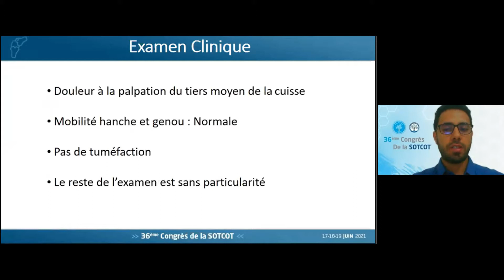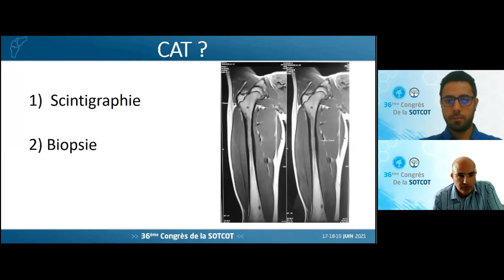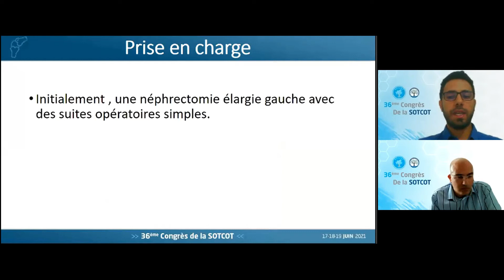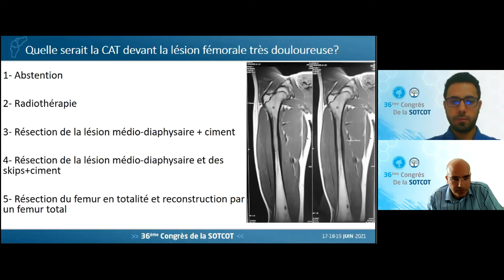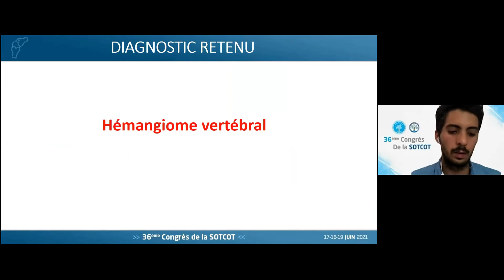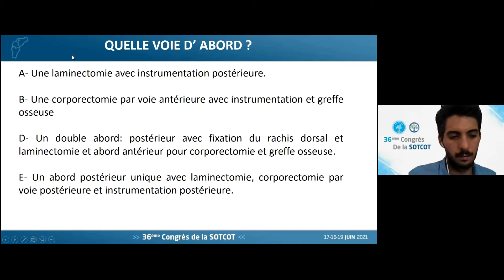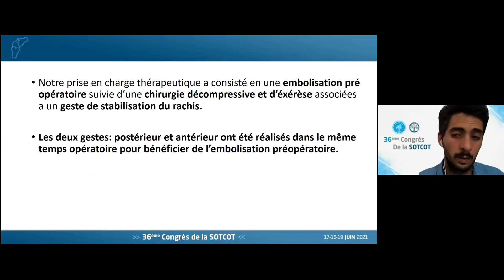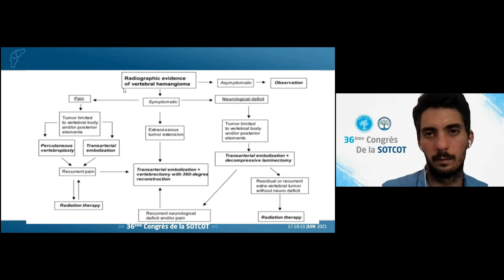J3. Cas cliniques